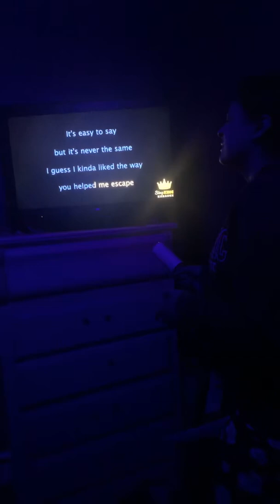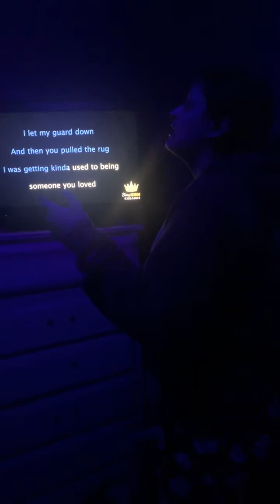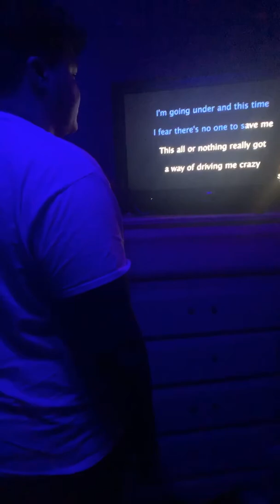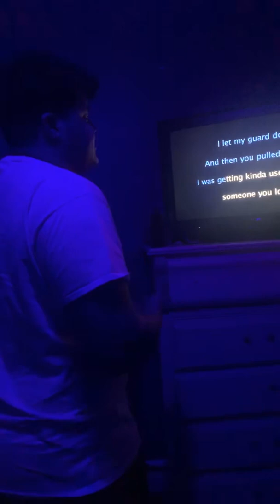My kids singing January 15, 2020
Karaoke in the Reyes household , sorry for the delay in posting but here you go ... a little of my crazy